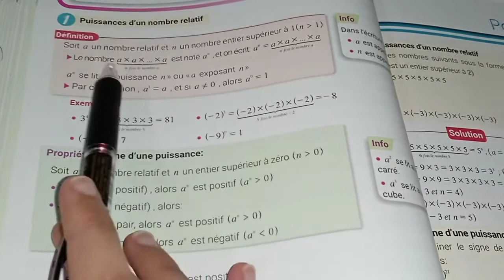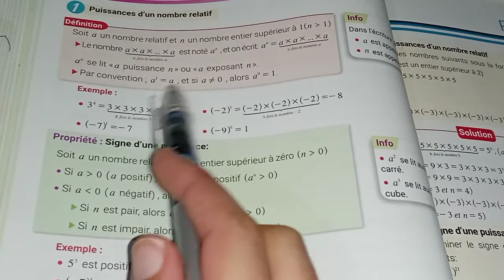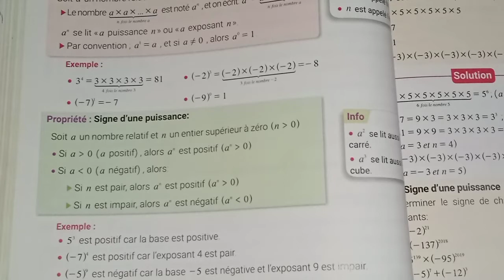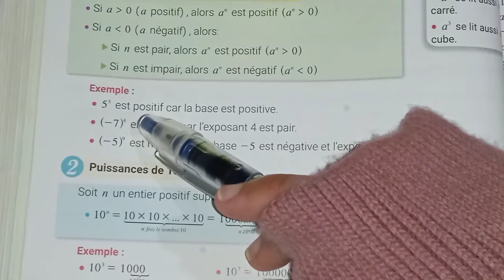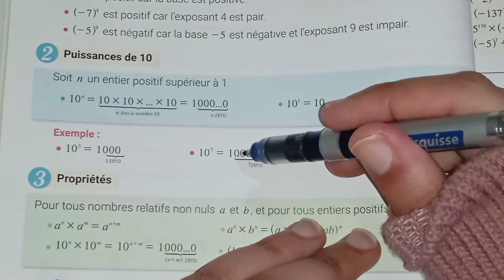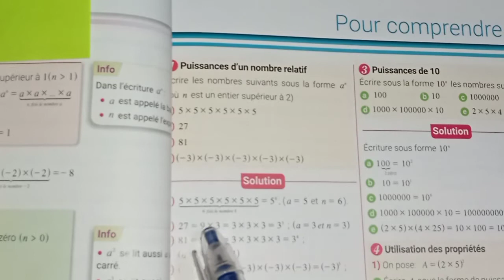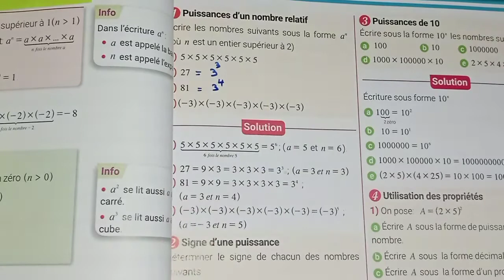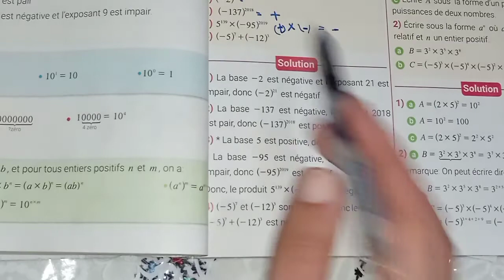1AC maxi maths puissances page 106/107 درس القوى